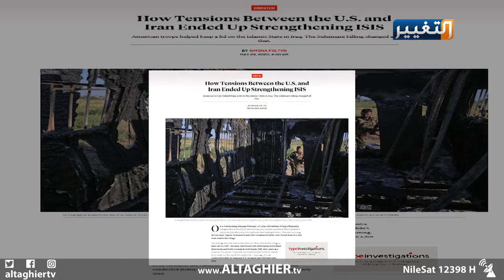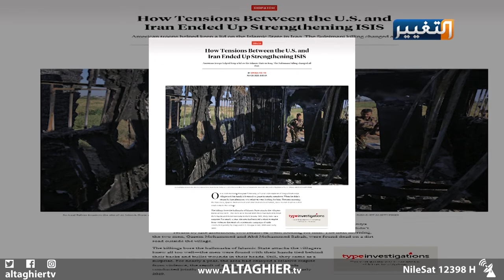داعش يستغل أزمات العراق لترتيب صفوفه | تقرير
تستمر جهود القوات الأمنية وبإشراف مباشر من القائد العام للقوات المسلحة مصطفى الكاظمي، بمطاردة فلول تنظيم داعش الإرهابي الذي يحاول استعادة السيطرة على أجزاء من البلاد مستغلا الظروف الراهنة.